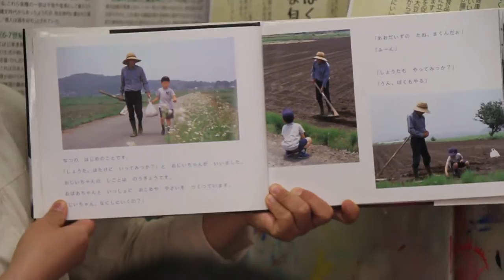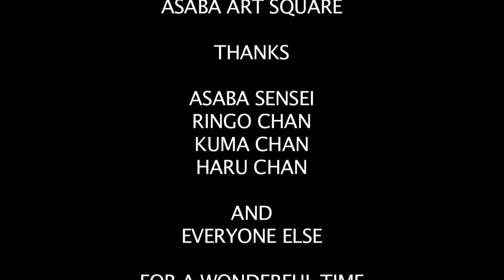ASABA ART SQUARE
May 2012 I WWOOFED at Asaba Art Square, in Yokohama Japan.
WWOOF stands for  World Wide Opportunities on Organic farms.
In this video I say its working for accommodation and food as that is what it comes down to.
Asaba Art Square is build up out of 4 parts.
-An art studio
-A gallery and cafe
-An art festival
-And a night time cafe/bar

This video hopefully gives you a bit of an impression what the place is like.

ＡＳＡＢＡＡＲＴＳＱＵＡＲＥ
アサバアートスクエア
横浜・金沢文庫/Yokohama,Japan.